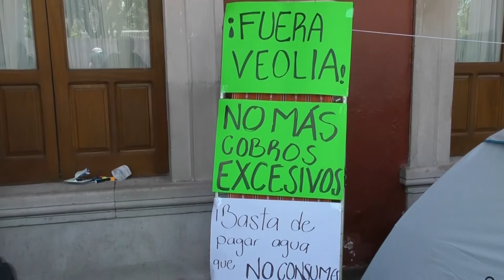Interview with Netzahualcoyotl Ventura Anaya, Aguascalientes City Council, Mexico (in Spanish)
Interview with Netzahualcoyotl Ventura Anaya, Councillor (with leave to participate in the 2019 local election), Institutional Revolutionary Party (PRI)'s Candidate for Mayor of Aguascalientes City Council, Mexico (in Spanish), 21 May 2019. The interview centred on the candidate's proposal for the re-statization of Aguascalientes' water and sanitation utility, originally privatized in 1993.

Note: For an in-depth treatment of the privatization of Aguascalientes' water and sanitation utility see the report of the PRINWASS Project "An examination of the politics of privatization of water and sanitation services in Latin America. The case of Aguascalientes, Mexico" (in Spanish), WATERLAT-GOBACIT Network Working Papers, Vol 3 No 2, 2016 (DOI: 10.13140/RG.2.1.4199.3849), freely downloadable

Entrevista con Netzahualcoyotl Ventura Anaya, Regidor (con licencia para participar en las elecciones locales de 2019),  candidato del Partido Revolucionario Institucional (PRI) a Presidente Municipal de Aguascalientes, Mexico, 21 de mayo de 2019. La entrevista se centró en la propuesta del candidato a la re-estatización de la empresa de agua y saneamiento de Aguascalientes, privatizada originalmente en 1993.

Nota: Para un tratamiento detallado de la privatización de la empresa de agua y saneamiento de Aguascalientes vea el informe del Proyecto PRINWASS "Un examen de la política de privatización de los servicios de agua y saneamiento en América Latina. El caso de Aguascalientes, México", Cuadernos de Trabajo de la Red WATERLAT-GOBACIT, Vol 3 No 2, 2016 (DOI: 10.13140/RG.2.1.4199.3849), de acceso abierto